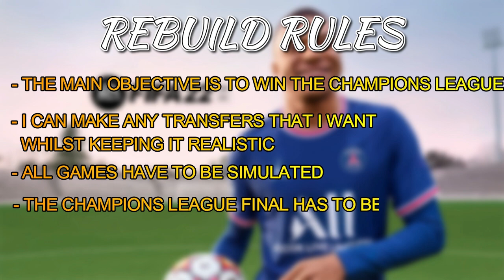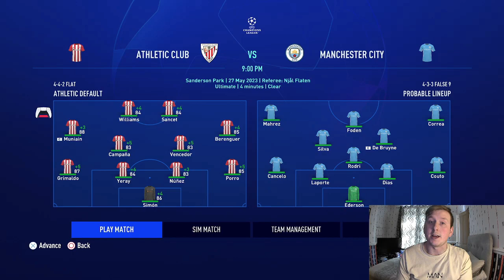I Rebuilt ATHELTIC BILBAO Using Spanish Players ONLY!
I Rebuilt ATHLETIC BILBOAO Using Spanish Players ONLY!

About me..